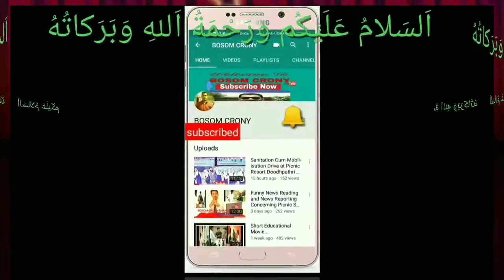Audio video footage related to Farewell Party/ceremony at Secondary schoool Khansahb Budgam Kashmir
college students farewell ceremony
farewell speech by students
farewell speech to students by teacher
farewell performance by students
farewell for students by teachers
students crying in farewell
farewell titles for students
farewell speech for students
farewell ideas for students
farewell wishes to students from teacher

Farewell Party/ceremony
Secondary schoool Khansahb Budgam Kashmir India
Importance and significance teachers guides and goru

2) English Grammar in urdu;

4)Miscellany content

2.Blogger

farewell ceremony of a teacher